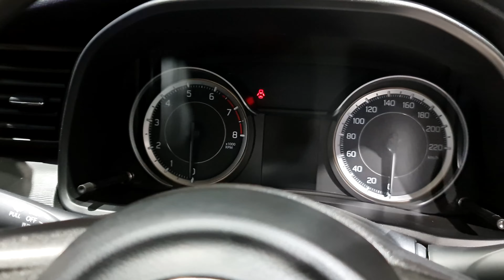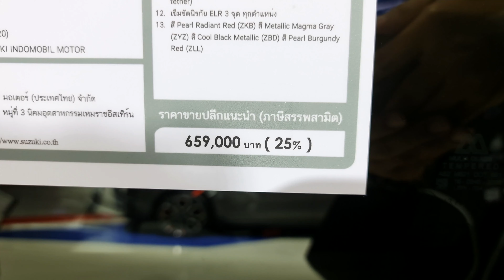Suzuki Ertiga 1.5 GL 2021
Suzuki Ertiga 1.5 GL 2021 ราคา 659,000 บาท